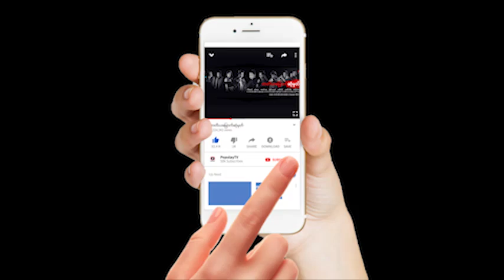တတိယမြောက်ဆုံမှတ် | အပိုင်း-၂၅ (၂/၄)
❝ကြီးကျယ်မြင့်မြတ်ပြီး တန်ခိုးကြီးမားလှတဲ့ စွမ်းအား(၃)ခုလိုချင်တက်မက်မှု ရမ္မက်တွေနဲ့ ဖုံးလွှမ်းနေတဲ့လူ့လောဘသားတွေရဲ့ သတ်ဖြတ်မှုတွေကြားမှ
လွတ်မြောက်အောင်ကာကွယ်ရင်းနဲ့ အောင်မြင်မှုကိုပိုင်ဆိုင်ရမှာလား ဒါမှမဟုတ်ရှုံးနိမ့်မှုတွေနဲ့ ရင်ဆိုင်ရမှာလားဆိုတာ. ❞

❝တတိယမြောက်ဆုံမှတ်❞ ဇာတ်လမ်းတွဲကို MRTV-4 ရုပ်သံလိုင်းမှ ည8:40 နာရီတွင် ထုတ်လွှင့်ပြသပေးနေပြီဖြစ်ပါသည်။❞